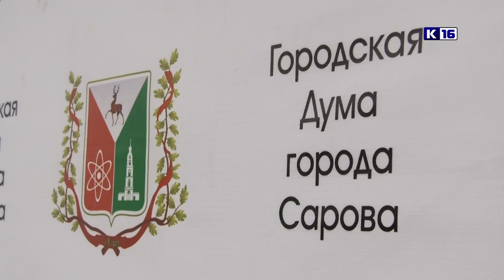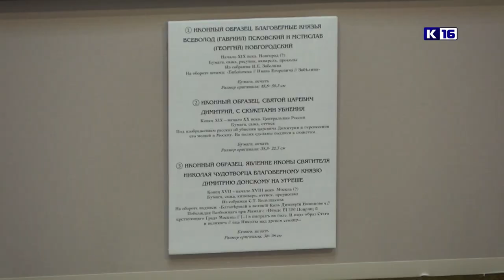Новости Сарова 03.11.2022